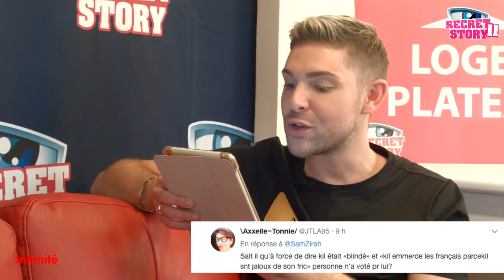Bryan (SS11): Hillary en couple avec son frère, Ses millions €, Barbara chaudière...SHOWTIME !🔥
Détesté par le public pour ses déclarations jugées insultantes envers les téléspectateurs, le dernier sortant du Campus Des Secrets nous en dit beaucoup plus sur Sa fortune, Sa belle soeur Hillary (Les Ch'tis / Les Marseillais) en couple actuellement avec son frère (futur candidat des "Princes et Princesses De L'Amour 5" sur W9! Barbara "chaudière", Le futur couple Laura/Alain, Ses projets TV...Mister Buzz se confie!

Snap: samzirah

Crédits:
Intégrale: (Bryan - Secret Story 11 - NT1)
Animateur: Sam Zirah
Production: 2Z Production
Réalisation: SMAC Production